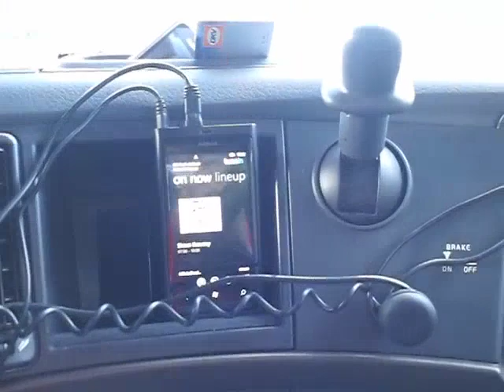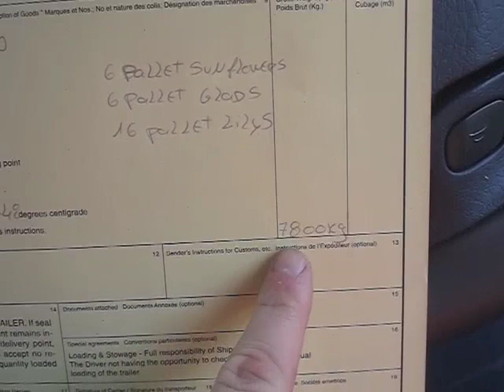TruckingDiaries ~ ONWARD To Portugal Pt 2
Part two of the Portugal adventure for you peeps, hope you enjoy.